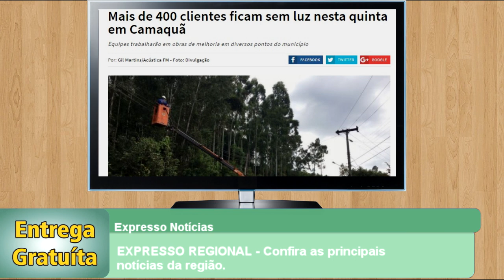EXPRESSO REGIONAL - Confira as principais notícias da região.